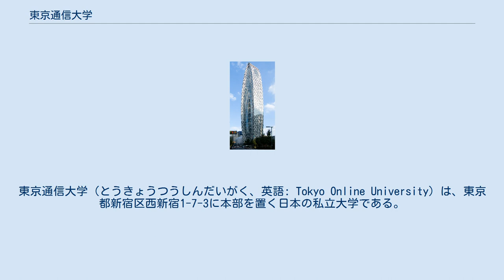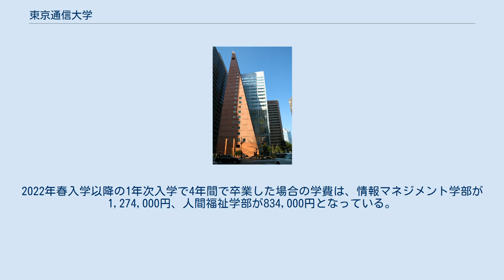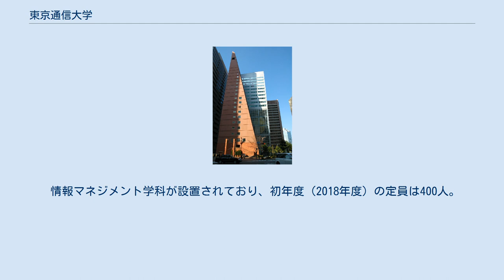東京通信大学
東京通信大学（とうきょうつうしんだいがく、英語: Tokyo Online University）は、東京都新宿区西新宿1-7-3に本部を置く日本の私立大学である。
2018年に設置された。
 東京通信大学は、モード学園やHAL、首都医校など複数の専門学校を運営する学校法人日本教育財団により2018年（平成30年）4月に開学されたeラーニング方式の通信制大学である。
 一コマ60分を4分割し、一回当たり約10分から30分間の動画で映像授業が構成され、それを4回×8コマ視聴して1単位という仕組みになっているので、動画視聴をメインに学習を進めることができ、スマートフォンで動画授業を視聴できるのも特徴であるが、実際の講義では一コマ60分で収まる事はほぼ無く、70分～90分で行われる事が殆どである。
 各授業において1回以上確認テストないしレポートがあるものの、面接授業（スクーリング）が卒業要件になく、単位認定試験もインターネットで受験できるため、通学せずに卒業できる。
 ただし、人間福祉学部で社会福祉士・精神保健福祉士の受験資格を目指す場合、福祉施設において実習を受ける必要がある。
 入学から卒業までにかかる費用は、他のeラーニング方式の通信制大学と比べると、極めて安い金額である。
2022年春入学以降の1年次入学で4年間で卒業した場合の学費は、情報マネジメント学部が1,274,000円、人間福祉学部が834,000円となっている。
2021年度現在、eラーニング方式の通信制大学である早稲田大学人間科学部eスクールは4年間で4,500,000円ほど、サイバー大学IT総合学部は4年間で2,838,000円ほど、新潟産業大学経済学部通信教育課程(managara)は4年間で1,250,000円ほどである。
 情報マネジメント学科が設置されており、初年度（2018年度）の定員は400人。
取得できる学位は、学士（情報マネジメント）。
 人間福祉学科が設置されており、初年度（2018年度）の定員は400人。
取得できる学位は、学士（人間福祉）。
 厚生労働省より、社会福祉系国家資格である社会福祉士と精神保健福祉士の養成課程の認可を得ており、必要な単位を取得することで国家試験受験資格を得ることができる。
 学部